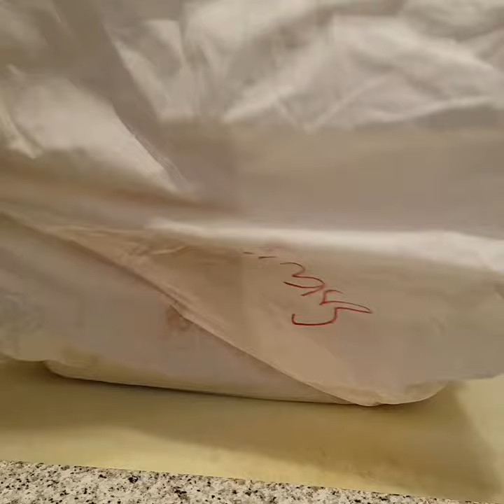How to cut Bluefin tuna まぐろ for sushi sashimi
Bluefin tuna from Spain .